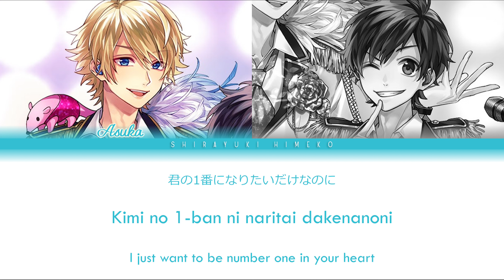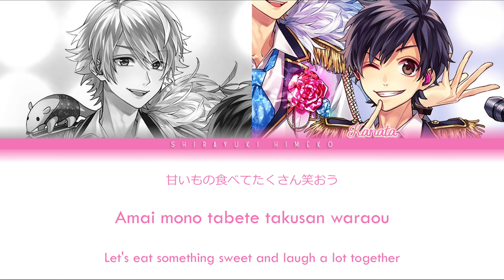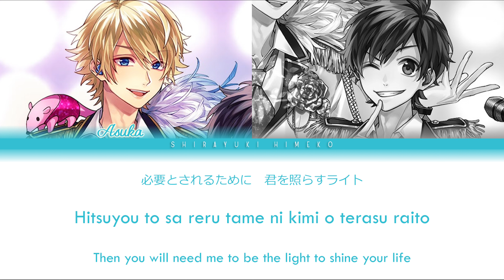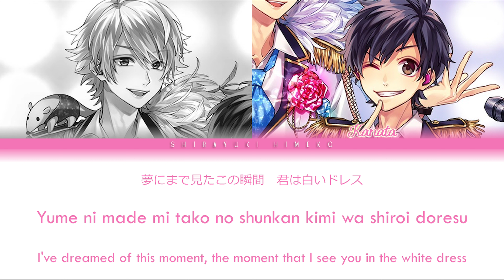Shiny Wedding | ASCANA | Full ROM / KAN / ENG Color Coded Lyrics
• "Shiny Wedding" is the second song of ASCANA that produced by HoneyWorks, the story of two people adventurers with the goal of finding a lost ring.

• Performers: Kaidou Asuka (CV: Fujiwara Jouichirou) ; Ichigoya Kanata (CV: Oohashi Kazuya)

• Creditss:
- Video: Himeko